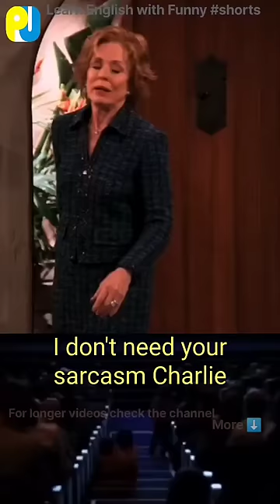Marriage for a Green Card 💚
More shorts from SEASON 2️⃣

Learn English and improve your listening skills by watching Two and a Half Men sitcom with subtitles.

👨‍👨‍👦 Charlie Harper is a jingle writer who leads a hedonistic, carefree life. Everything changes when his good-for-nothing brother, Alan, and 10-year-old nephew, Jake, move into his Malibu beach house.

💃 Besides having fun, these series will help you to develop your social skills, sense of humour and confidence. Socialising in real life will gain you new friends, not just online ones.
Knowing English language will help you on your career and travellings.